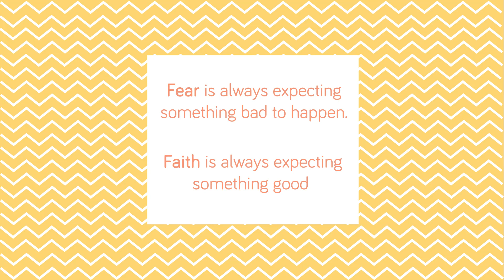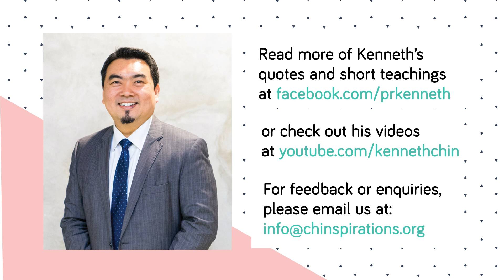Chinspiration Vol.1: Fear is always expecting something bad to happen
Fear does not add anything good, and fear only stops when faith steps in.